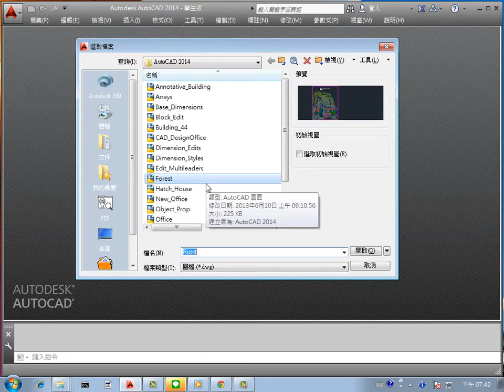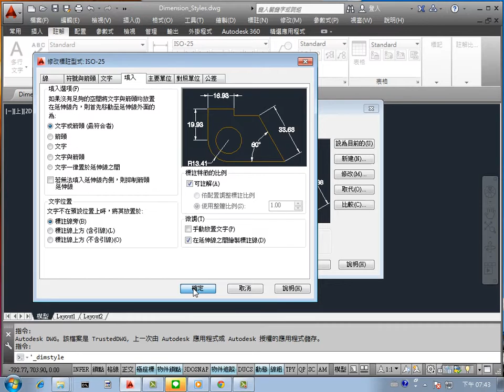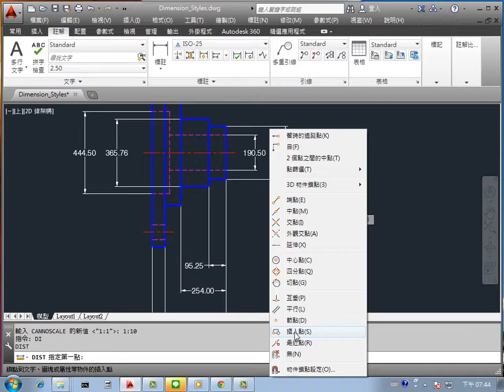德鍵 2014認證 第18頁